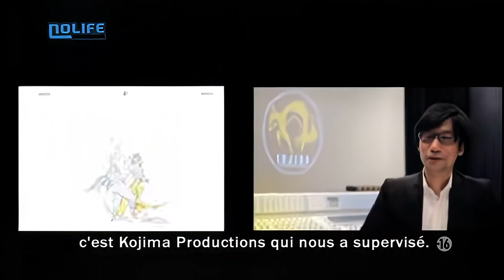#315 Metal Gear Rising Revengeance - Nolife Reportages